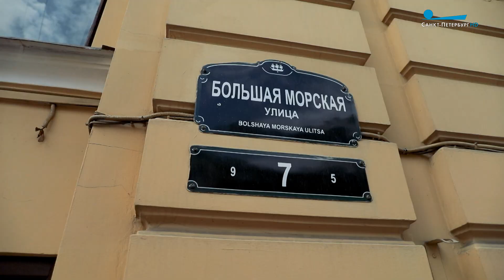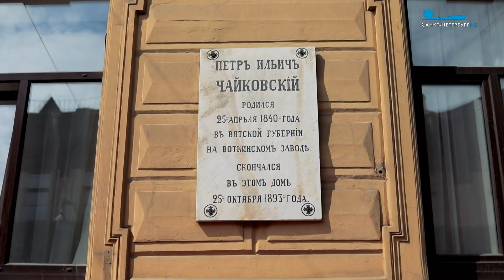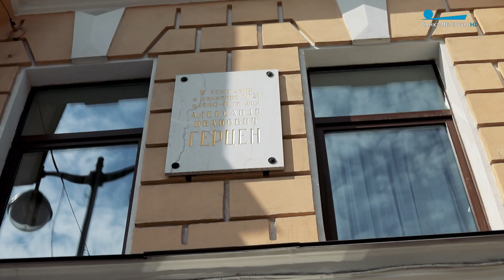«Ни в Малой, ни в Большой капли нет воды морской». История Морской слободы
Анна Орловская - об одном из морских топонимов Петербурга.